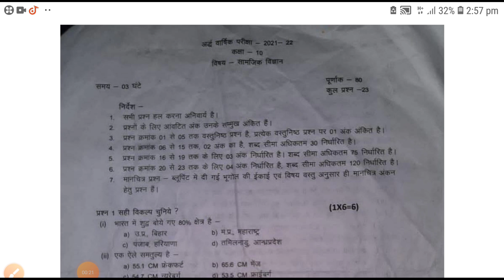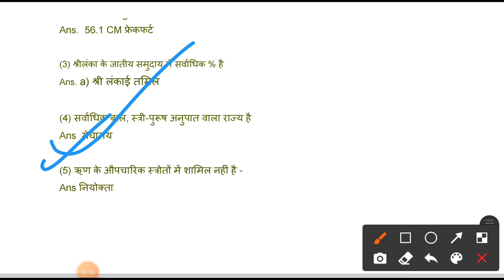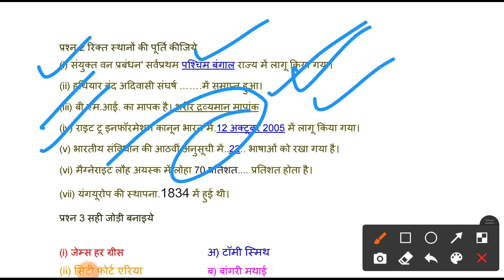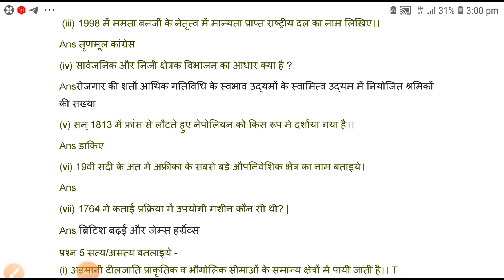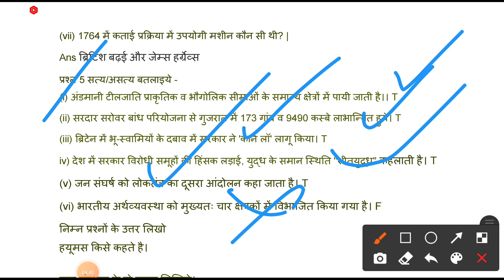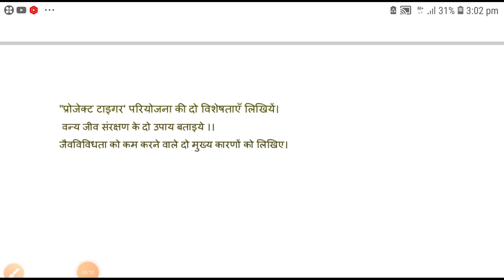कक्षा 10वीं सामाजिक विज्ञानं पेपरअर्धवार्षिक परीक्षा 2021 | Class 10th half yearly Exam social sci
class 10th samjik vigyan ardhvaarshik paper 2021-22/10 social science halfyearly Paper full solve

class 10th samjik vigyan ardhvaarshik paper 2021-22, 10 social science halfyearly Paper full solve, सामजिक विज्ञान दसवीं अर्द्धवार्षिक परीक्षा पेपर फुल सोल्यूशन 2021, अर्द्धवार्षिक परीक्षा पेपर फुल सोल्यूशन कक्षा dasvin पेपर सामजिक विज्ञान, Kaksha dasvin samjik vigyan ardhvaarshik paper solutions 2021-22, Class 10t sst social science paper full solution varsik yearly

class 10th SST Paper।Half Yearly Exam

1. class 10 Samajik Vigyan half yearly paper full solution pdf MP Board
2.  MP Board class 10 Samajik Vigyan paper solution pdf 2021
3.  class 10 social science half yearly paper solution pdf
4.  social science class 10 half yearly paper solution pdf MP Board
5. MP Board social science half yearly paper solution pdf

class 10th Social science half yearly question paper solution
class 10th Social science half yearly exam 2021
10th class Social science ardhvaarshik paper
class 10th Social science half yearly exam
class 10yh Social science ardhvaarshik paper solution
class 10th Social science ardhvaarshik paper 2021-22
ardhvaarshik paper class 10th Social science
half yearly exam  class 1oth Social science
10th class half yearly exam paper Social science
kaksha 10 ka Social science ka ardhvaarshik Pariksha ka paper
kaksha 10 ardhvarshik Pariksha paper Social science
dasavin class ka Social science ka advarshik Pariksha
MP Board class 10 Social science model paper 2021
MP Board 10th class Social science half yearly paper 2021
10th class Social science half yearly paper 2021
kaksha 10 Social science ardhvaarshik paper 2021
Social science ardhvaarshik paper 10th class MP board 2021
Board jankari
MP Board class 10th social science half yearly paper 2021 PDF
MP Board kaksha dasvin samajik vigyan ardhvaarshik paper
kaksha 10 samajik vigyan ardhvaarshik paper 2021 MP Board
10th class Social Science half yearly paper 2021 MP Board
social science half yearly paper 2021 for 10th class MP
samajik vigyan ardhvaarshik paper 2021 kaksha 10 MP Board
kaksha 10 samajik vigyan ardhvaarshik paper 2021
10th class Social Science half yearly paper 2021 MP Board PDF